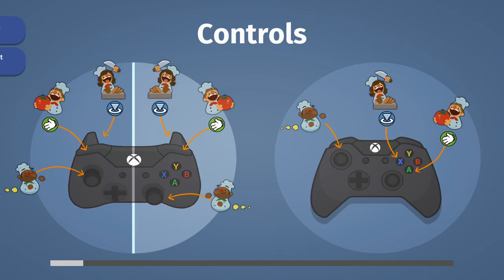Let's Play Overcooked - THIS GAME IS AWESOME! - Part 2 (4 Player Coop)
The madness continues.. The Crew deal with tight spaces and mindless architects and crazy kitchen designs in this part of their Overcooked playthrough,  ORDER UP!

CAST:
Dalton M.
Shoe T.
Mason N.
BJ A.
Brandon A.
Collin Z.